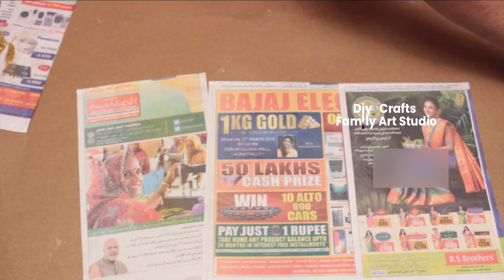Balloon And Rope Lamp | Hanging Yarn or Wool Ball Lantern by Very Easy (Diwali and Christmas Crafts)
Watch Balloon And Rope Lamp | Hanging Yarn or Wool Ball Lantern by Very Easy (Diwali and Christmas Crafts)